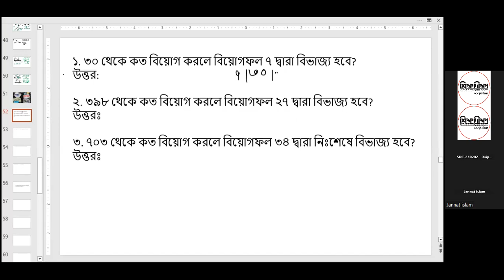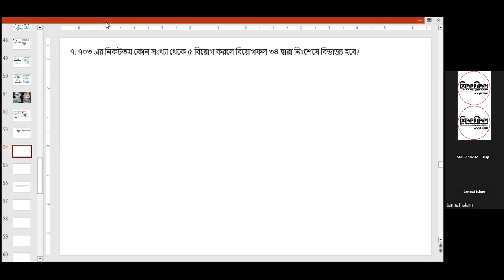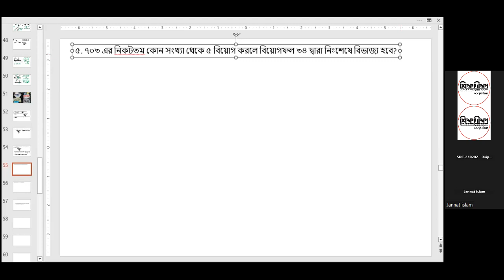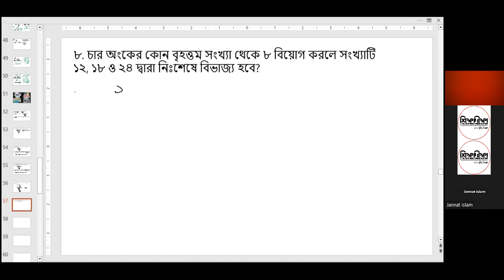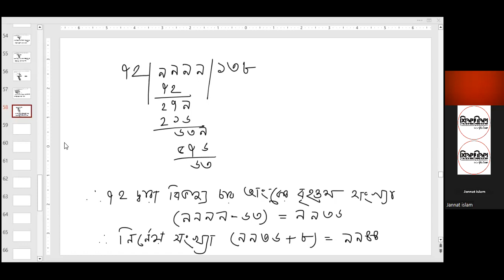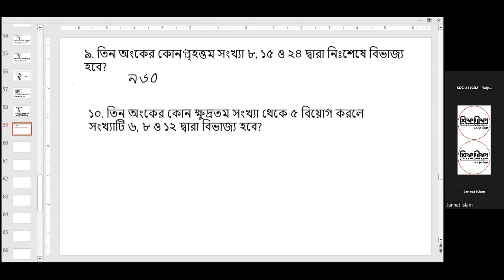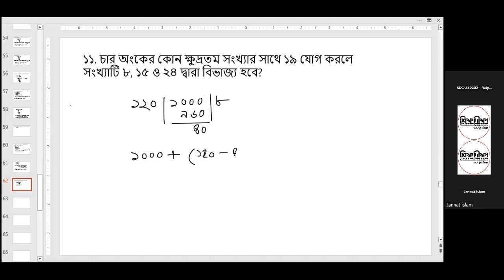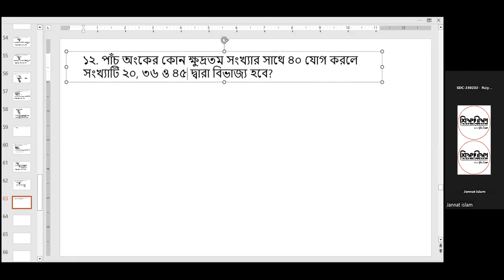LEC 08 [গণিত]:মৌলিক উৎপাদকের গাছ [C23BV-P03 S01]